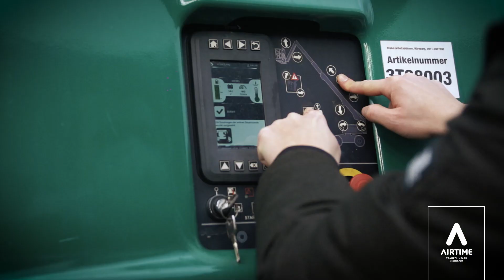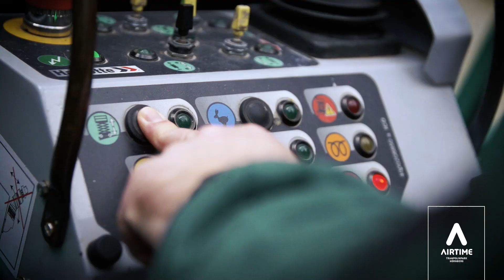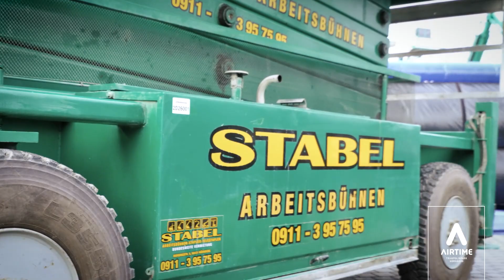Spektakuläre Sprünge aus 25 Meter Höhe! Bagjump Aktion | Airtime feats. Stabel Arbeitbühnen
Die Airtime Showcrew im Höhenrausch - 25 Meter hohe Sprünge von den Stabel Arbeitsbühnen in den AIRTIME BagJump!

FACTS ABOUT Stabel Arbeitsbühnen
Bundesweite Vermietung & Anlieferung / Marktführer / einfach. schnell. zuverlässig. /

Hier findest du Stabel Arbeitsbühnen:
Hundingstraße 3-5a, 90431 Nürnberg

Hier findest du uns:
Trampolinhalle Nürnberg GmbH
Klingenhofstraße 70
90411 Nürnberg
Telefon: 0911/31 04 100